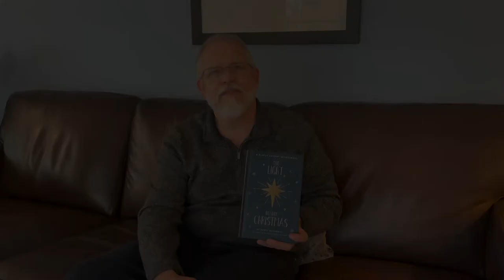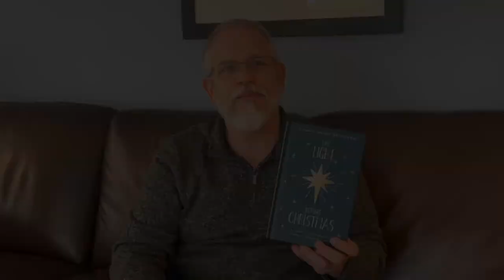The Light Before Christmas: A Family Advent Devotional by Marty Machowski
This four-week Advent family devotional by best-selling author Marty Machowski combines devotions on the theme of light and darkness with the story of eleven-year-old Mia and her grandmother as they prepare for Christmas. Grandma loves to share her faith, especially at Christmas time, and although she is blind, she can see the light of Jesus shining bright and helps Mia—and children of all ages—to do the same.

Every year, Mia loves to spend the month of December with Grandma getting ready gfor Christmas. This year, they read a special devotional, The Light Before Christmas, together. Machowski brings families into their devotional time, sharing the story of Christmas. Through a Bible study of light and darkness, readers will discover how the theme of light weaves its way through the Christmas story and God’s plan of salvation.

“The Light Before Christmas” Christian book contains thirteen devotionals—three for each of the four weeks of Advent and one more for Christmas. Each devotional includes a Scripture for the day, an object lesson, a focus Scripture, a question to discuss as a family, a song to sing together, and a prayer.

Also available is a four-week downloadable curriculum, The Light Before Christmas: An Advent Sunday School Curriculum.